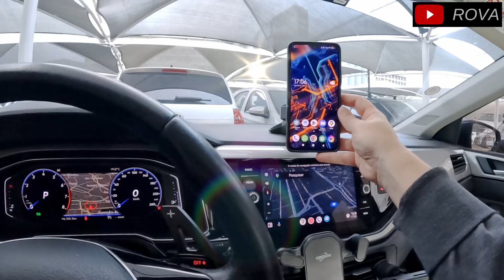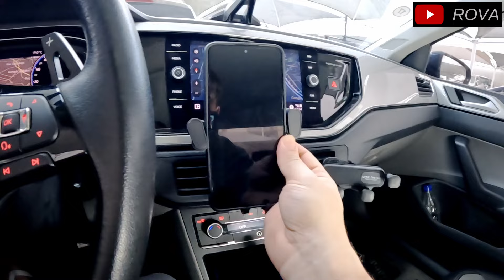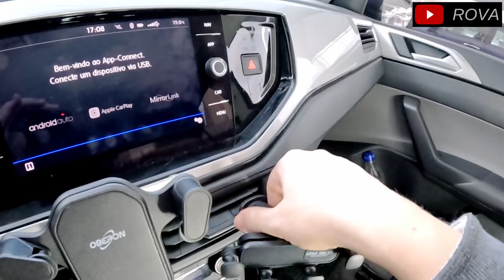Suportes de celular bons e baratos...e que prolongam a vida útil da bateria!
Avaliação de suportes de celulares bons e baratos para o seu Carro!
Não compre um suporte antes de conhecer estas dicas, que vão lhe surpreender, pois muitos suportes por aí podem estragar o seu celular!
Não caia em furada!

O suporte no AliExpress por 14 reais (varia com o dólar) - Inclusive tem opção articulada parecida com a versão a venda no Mercado Livre:

O suporte no Mercado Livre em promoção a 20 reais

Produtos Mencionados, confira nossas indicações:
Adaptador Xuda

Suporte do Painel serve no Polo/Virtus/UP/GOL G7/Voyage/T-Cross/Nivus e Saveiro

Tampa do Suporte do Painel serve no Polo/Virtus/UP/GOL G7/Voyage/T-Cross/Nivus e Saveiro

Outras indicações aqui do Canal:
Multimídia Portátil
Cartão Micro SD de 128GB para usar na multimidia ou no seu celular

Recomendo se não usa se cadastrar na Méliuz e receber dinheiro de volta nas suas compras no AliExpress e Amazon acesse:
O cadastro é super simples, e basta baixar a extensão no seu computador que o Méliuz faz tudo automaticamente para você!

Se for comprar um carro seminovo ou usado.
Na plataforma Olho No Carro, vc encontra várias informações para lhe ajudar a comprar seu carro com mais segurança!
E seu cupom será aplicado automaticamente e seu desconto está garantido!

Capítulos
00:00 - Deixe seu like e leve este vídeo a mais pessoas legais como você!
04:00 - Qual dos 2 modelos você prefere?
07:30 - Que outros produtos gostaria de ver aqui no canal?